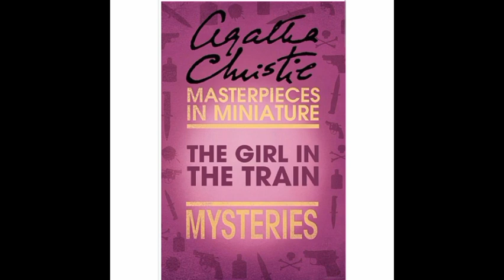Thriller story || The Girl on the Train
this video has no negative impact on the original work this video is also for teaching purpose @audiobookhindibyneelima

audiobookhindibyneelima  @romalshaah786
agatha

hindiaudiobook audiobook menagerie chidiyaghar thriller educational # @readers book club
@audiobook hindi by neelima
@the explanation loop
@liofe gyan
@study lovers kapil gangwani
@the story teller
@fun tech
@bitsized audio classics
@magnet brains
@almost new thing
@language and literature by atiya
@sherlock holmes stories magpie audio

@the explanation loop
@liofe gyan
@the story teller
@fun tech
@bitsized audio classics
@magnet brains
@almost new thing
@sherlock holmes stories magpie audio l

this is a fascinating novel by Agatha Christie full with full suspense and drama listen to more of a Carter crystal stories Sherlock Holmes series feluda series short stories of famous writers on my channel @hindiaudiobook audiobook menagerie chidiyaghar thriller educational # @readers book club
@the explanation loop
@liofe gyan
@the story teller
@fun tech
@bitsized audio classics
@magnet brains
@almost new thing

the story is about a mysterious girl in the train 🚂 she may be a princess or a criminal the story reveals several twist and turns and ends with a sweet note @hindiaudiobook audiobook menagerie chidiyaghar thriller educational # @readers book club
@the explanation loop
@liofe gyan
@the story teller
@fun tech
@bitsized audio classics
@magnet brains
@almost new thing